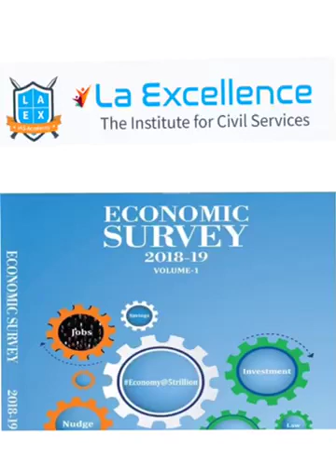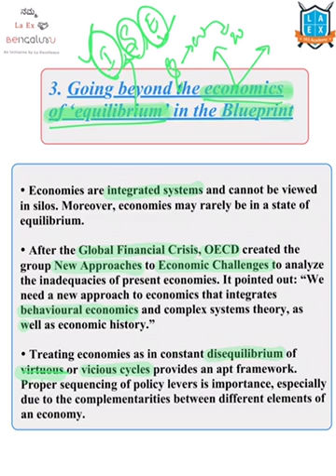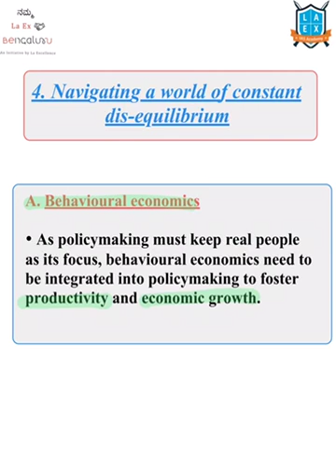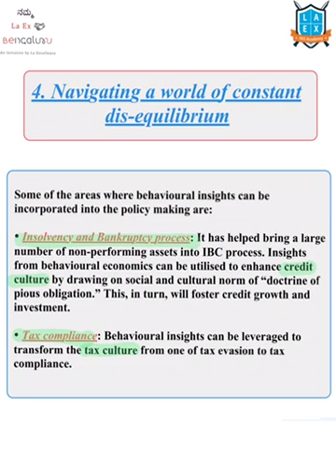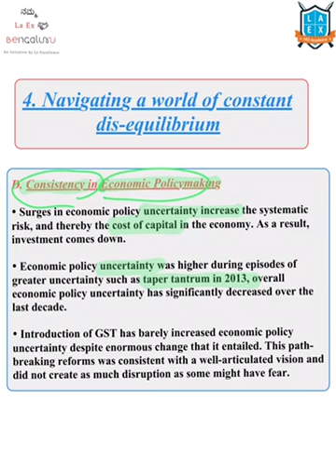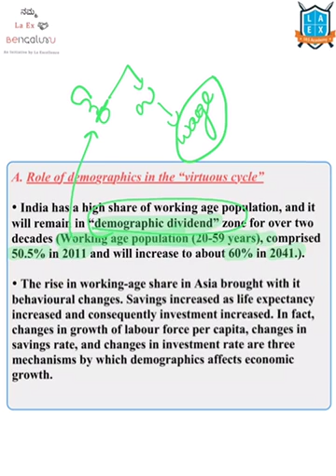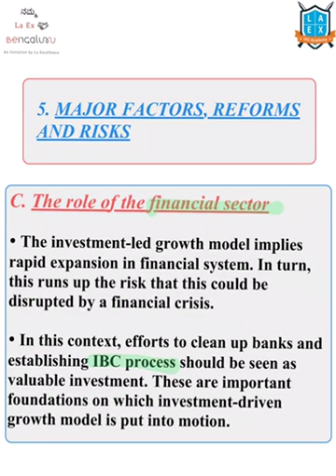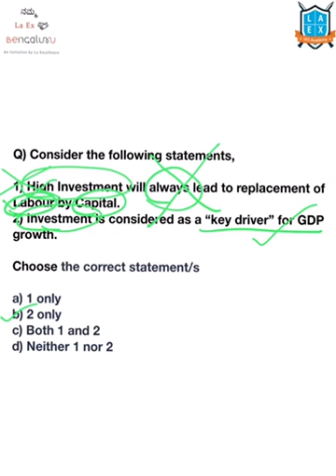Economic survey Volume1 Chapter 1 (Part 2) in Kannada by Namma La Ex Bengaluru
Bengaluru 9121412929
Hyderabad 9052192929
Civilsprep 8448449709